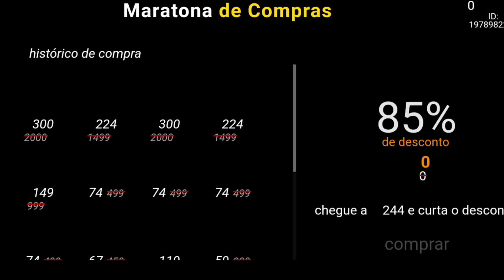ELITE PASS EVENT CONFIGURACIÓN PERFECTA para SAMSUNG A3,A5,A6,A7,J5,S5,S6,S7,S9,A10,A20,A30,A50,A70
rosy smile event free fire
free fire new event rosy smile

elite alok free fire
arctic blue bundle magic cube
magic cube returns
magic cube new bundle
the street bundle free fire
street boy bundle free fire
free fire magic cube rare bundle